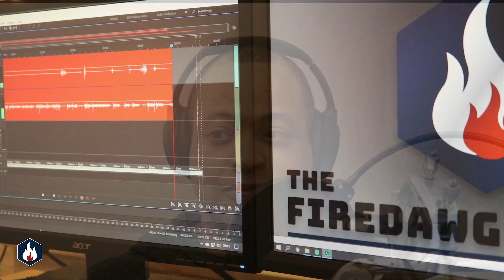The FireDawg Podcast